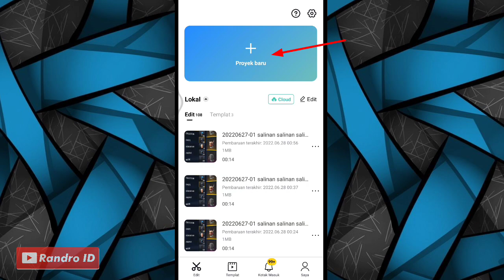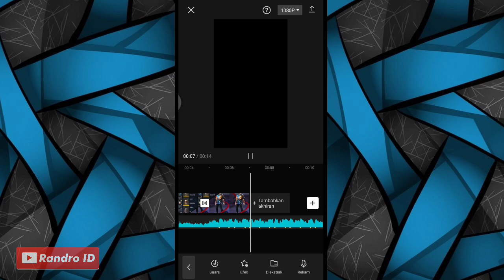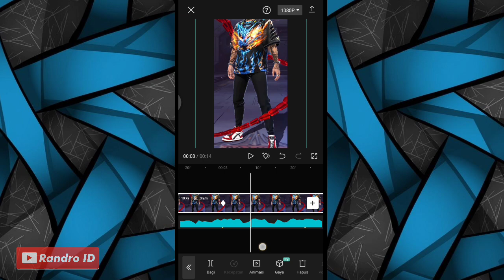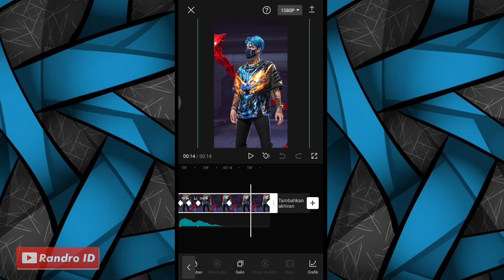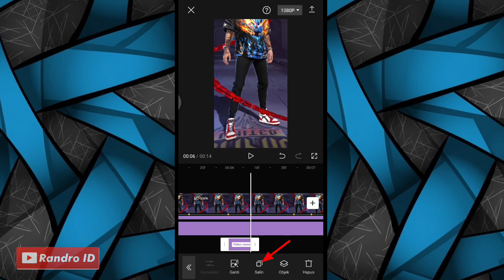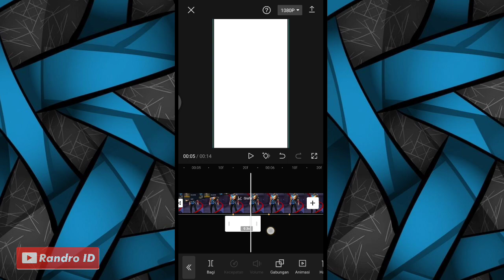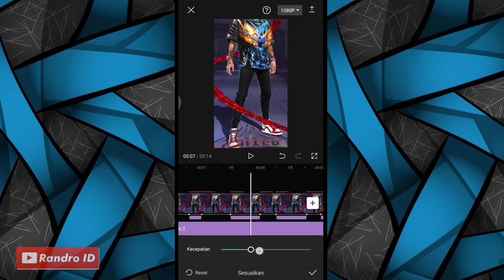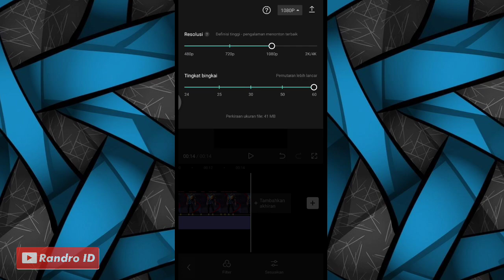CARA EDIT JEDAG JEDUG SET FAVORIT FF ( DJ BBHC PYRAMID ) DI CAPCUT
TUTORIAL CAPCUT

🔴 SOUND
ht

CARA DOWNL0AD NYA :
1.) masuk link lalu centang "saya bkn robot"
2.) tunggu lalu tekan "click here to continue"
kalo ada iklan klik kembali
3.) kemudian klik "GET LINK"